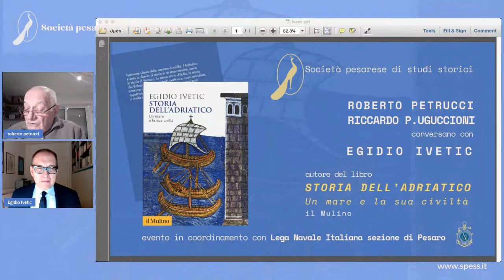Diretta con Egidio Ivetic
Roberto Petrucci e Riccardo Paolo Uguccioni conversano con Egidio Ivetic, docente di Storia moderna e di Storia del Mediterraneo all’Università di Padova, autore del volume «Storia dell’Adriatico, Un mare e la sua civiltà», il Mulino 2019.